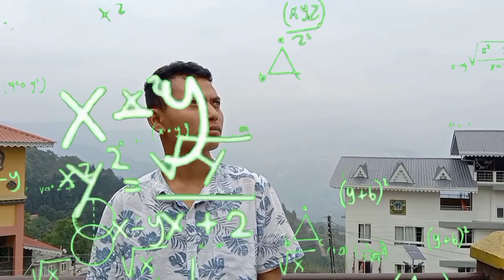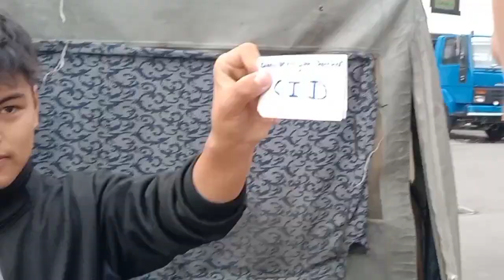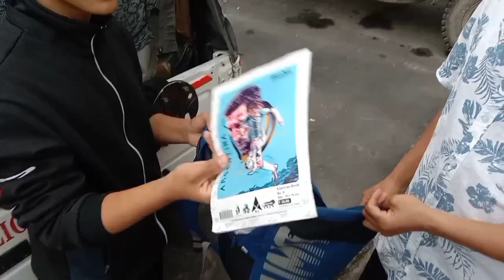terrorists disguised in the form of tourist.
3) it is not transformative in nature.

Thank you keep supporting guys ❤️❤️❤️

 Happy audience

happy creators